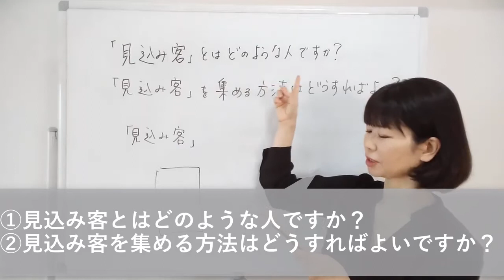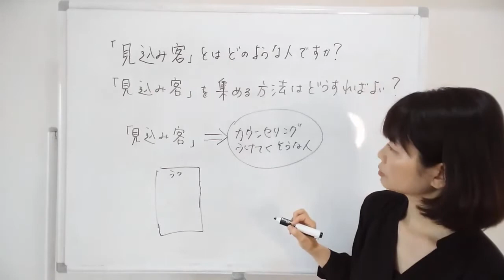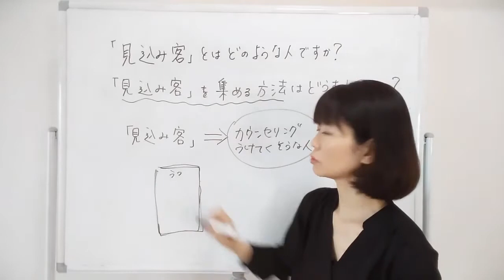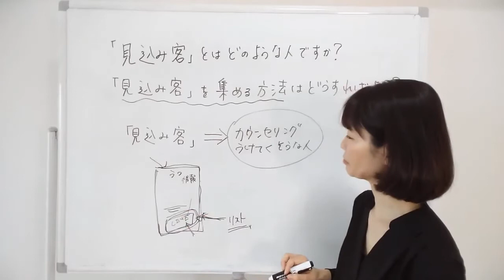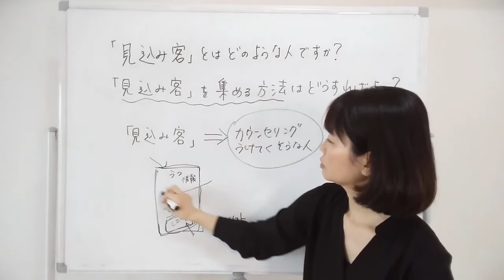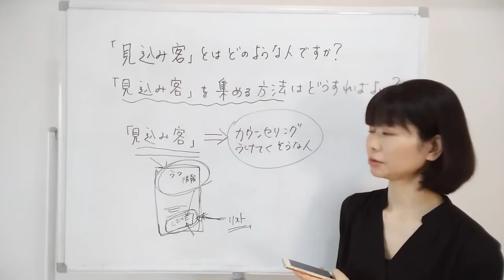カウンセラーの見込み客とは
●北林絵美里について
インターネットを使ったカウンセラーの集客サポートを10年以上やっています。
心理カウンセラー、カウンセラー、スピリチュアルカウンセラーさんのサポートをしています。ご相談、ご質問はＬＩＮＥより受け付けています。

●ＬＩＮＥからの質問
LINEのお友達追加で@emiri で検索してください。
お友達登録後、メッセージを送ってください。

北林絵美里著書「3か月後もクライアントが途絶えないカウンセラーになる法」

北林絵美里著書「カウンセラーになって月収100万円稼ぐ法」